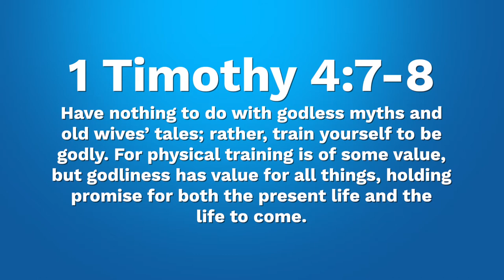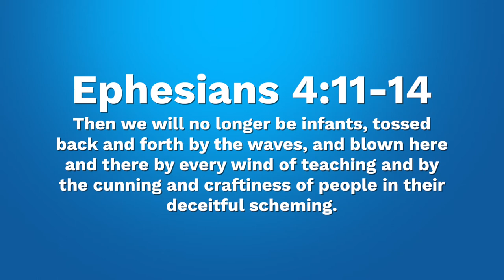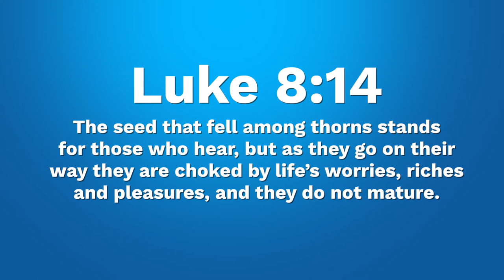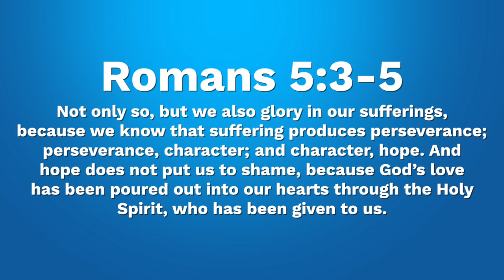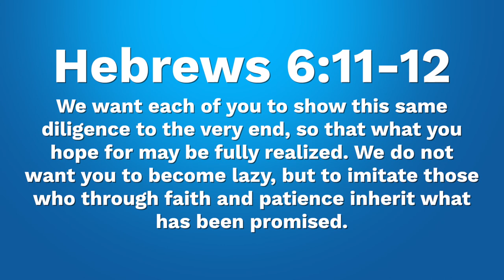Mexican Trekkies, and Maturity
ATC Ep.8 Mexican Trekkies, and Maturity
In this episode we examine how we can safely live in our world without being corrupted by it. Wade through some childish buffoonery with me to find the prescriptions for spiritual maturity.